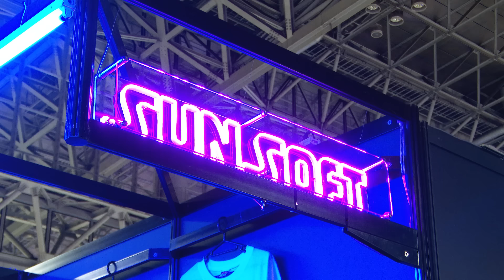昭和 vs.令和の「いっき」。ファミコン世代感涙アイテム満載のSUNSOFTブースに来た！最新作「いっき団結」開発者インタビューも！【東京ゲームショウ 2022レポート】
東京ゲームショウ2022のSUNSOFT（サンソフト）ブースに行ってきました！ファミコン、スーファミ世代の名作、珍作や関連アイテムをどっさり集めた昭和レトロスペースで、最新作「いっき団結」を強力アピールしています。

“元祖クソゲー”「いっき」の令和版はなんとローグライクアクションで最大16人のオンライン協力プレイが可能。あのタイトルにも似ていると言われているとかいないとか……せっかくなの開発者にその狙いを聞いてみました。

0:00　SUNSOFTブースにやってきた！
0:07　ファミコン、スーファミとカセット、「いっき」アーケード版の基板も発見！
0:33　イチオシは「いっき団結」
0:49　いっき団結を20代カミヤマがレポート
1:32　いっき団結開発者直撃インタビュー
3:22　“当時のグッズ”が当たる抽選会のお知らせ

■レアアイテムをゲットできる“お楽しみ抽選会”のお知らせ
2022年9月17日(土)、9月18日(日)の一般公開日には、倉庫から発掘された“当時のグッズ”が抽選であたるガラポン抽選会を実施。サンソフトTwitterをフォローの上で、ご来場下さい！

詳細はこちら【東京ゲームショウ 2022　SUNSOFT特設サイト】

■いっき団結（2022年内Steamにて配信予定）